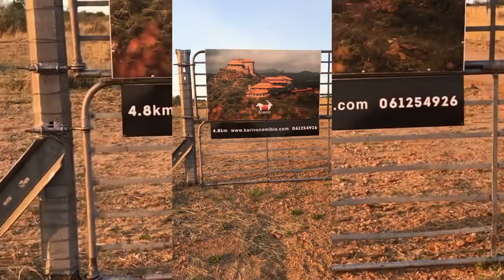Fell in love with Karivo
I have been admiring this place for a long period. Karivo lodge Namibia is one of the beautiful places in Namibia. If you’re looking at spending quality time away from home, I recommend you to visit Karivo lodge. They offers various activities, which includes: horseback riding, game drives, hiking tours, birding and more. for more information.